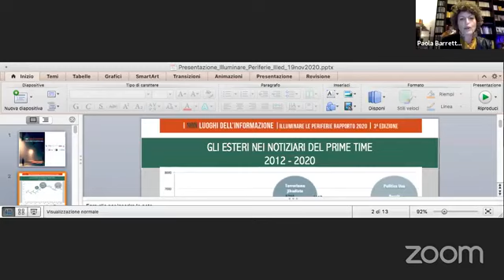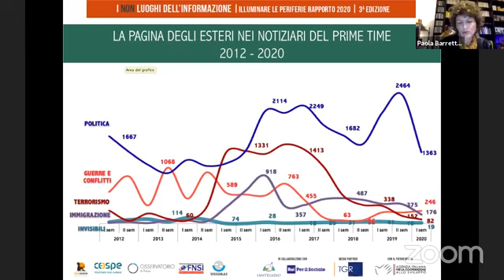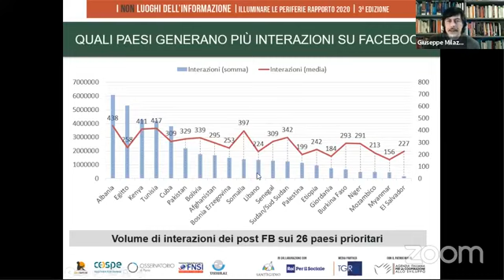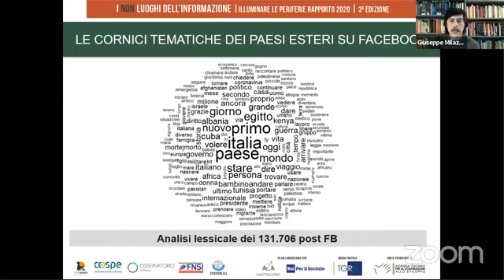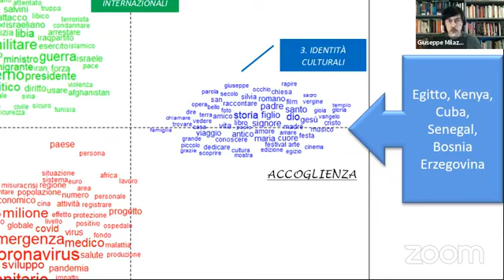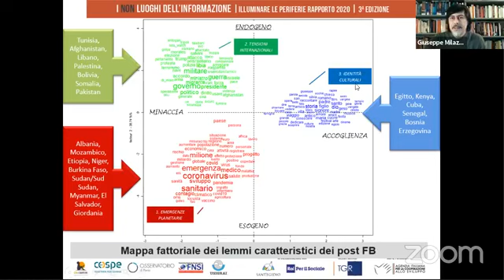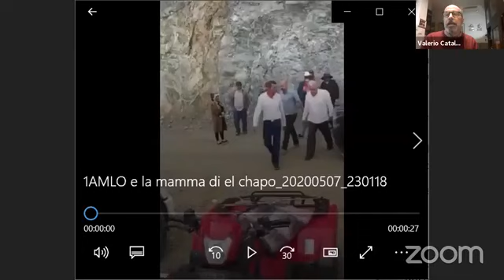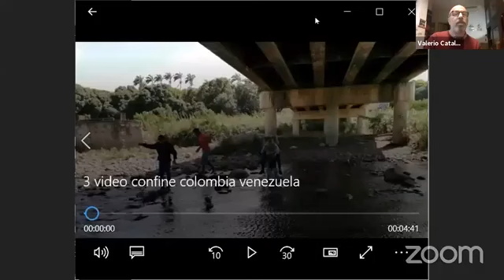Non luoghi dell'informazione 10-12-2020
“Non luoghi dell’informazione. Periferie umane e geografiche nei media”, incontro online che ha avuto luogo il 10 dicembre 2020 via Zoom e sulla pagina Facebook del Cospe che ha organizzato l’incontro.